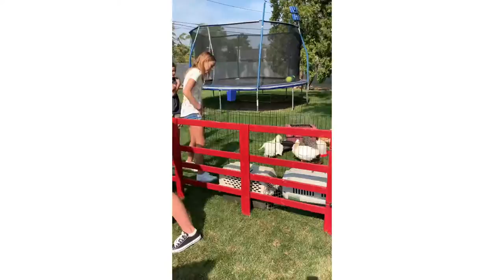Petting zoo in my backyard?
Today I go to my cousins 8th birthday and get to ride a horse and meet tons of cool animals.